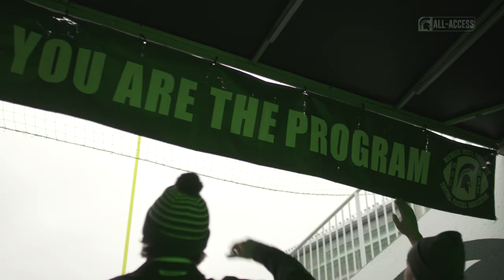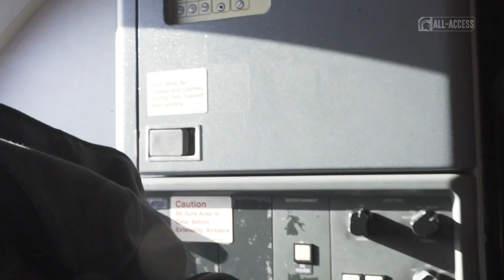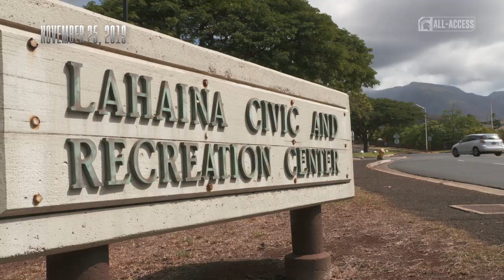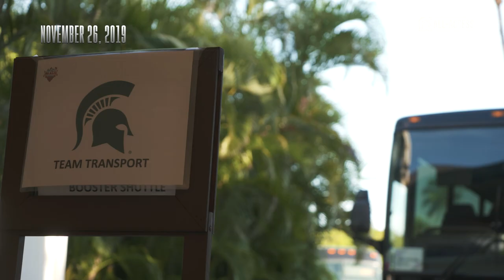Spartans All-Access: Episode 216 | Michigan State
S2|Ep216

Features: Travel to Hawaii with Men's Basketball, and celebrate our seniors in both Football and Volleyball as they both had big wins over the weekend.